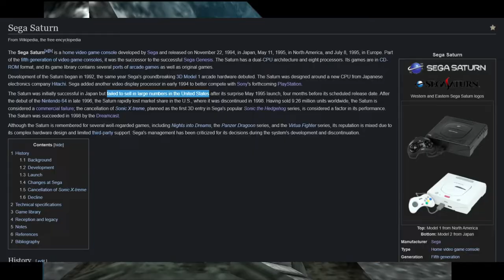You NEED to Play GoldenEye 007 in 2022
GoldenEye 007 is making a return in time for the game's 25th anniversary as well as the 60th anniversary for the James Bond films. But is this classic worth revisiting?